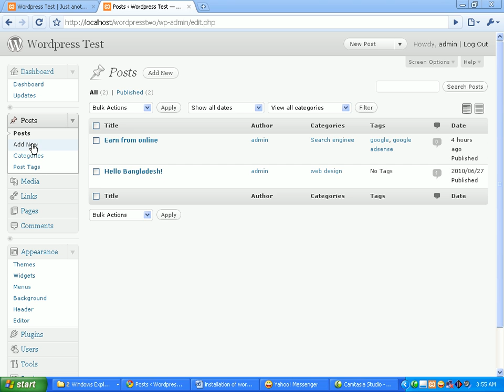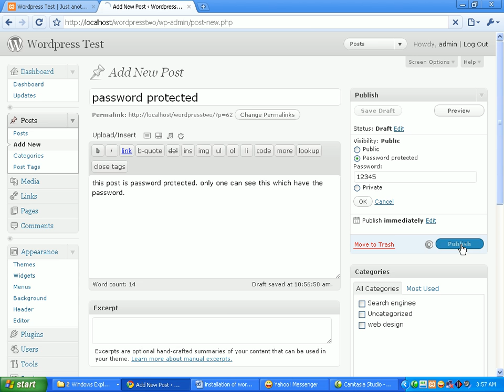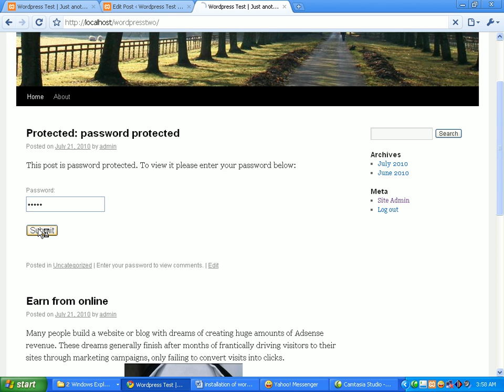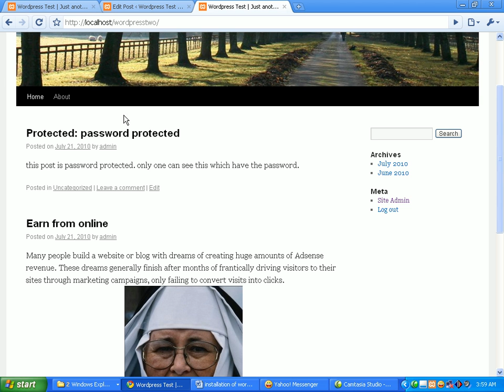19 password protected post